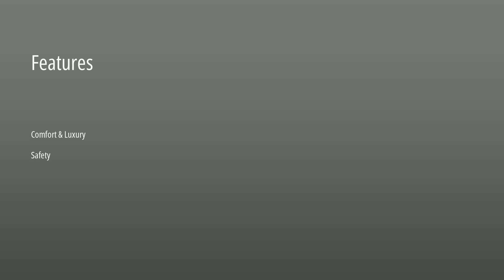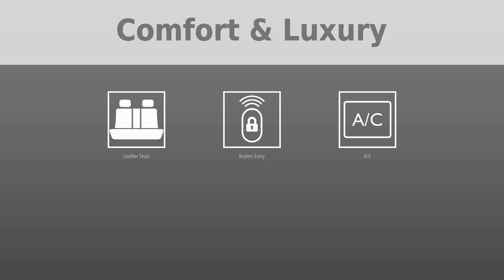Drive Home in Style with the 2008 Nissan 350Z Roadster Touring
Imagine the rush as you take the wheel of the 2008 Nissan 350Z Roadster Touring - a sleek, high-performance machine. With a solid 4-month/4000-mile warranty and the CARFAX Buyback Guarantee, you can feel confident about your purchase. You'll never get lost with the cutting-edge Navigation system. Enjoy smooth drives with the Traction Control System and Automatic Climate Control. Experience the concert-like sound with the Bose Sound System. And don't forget the convenience of Keyless Entry and Full Power. Ready to experience this superb vehicle?